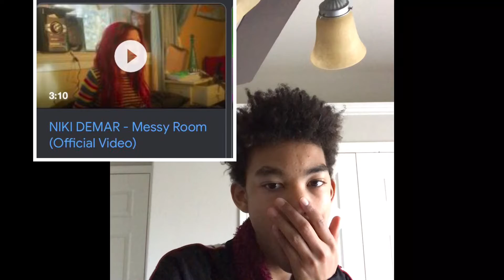Watching the music video for messy room by niki (my thoughts) ...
🖤 Today video I watch and share my thoughts on niki music video messy room 🖤